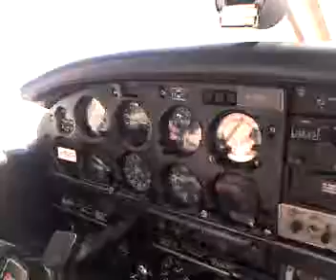flying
this is me flying